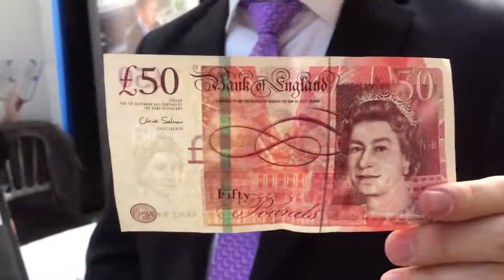OrCam reading a £50 note....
OrCam We couldn't miss the opportunity to test the OrCam on a £50 note!

However, we have a commercial relationship with them, through which we receive a percentage of sales that are prompted by our content. We believe this product is of value to our service users.